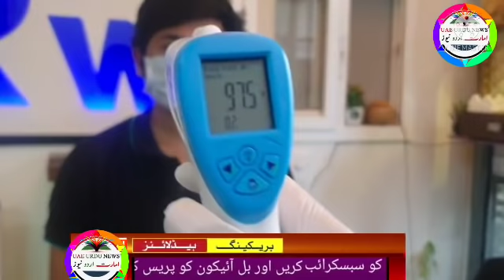uae urdu news | emirates airlines, dubai residency new visa, dubai airport, ica, Gdrfa, abu Dhabi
Uae rules,
Uae rules
Uae malls,
Uae beaches,
Dubai mall
Dubai king,
Al maktoum
Al nahyan,
Gulf news,
Akhabar daily,
Saudi urdu news,
Saudi gazett,
Saudi akhabar,
Hajj,
Haj,
Umrah,
Latest news,
Oman news,
Breaking news
Israel uae peace ties,
Al jazeera
English news,
Kuwait airlines,
Qatar Urdu news today
Qatar airways,
Rak,
Mbs,
Uae durham,
Uae dirham,,